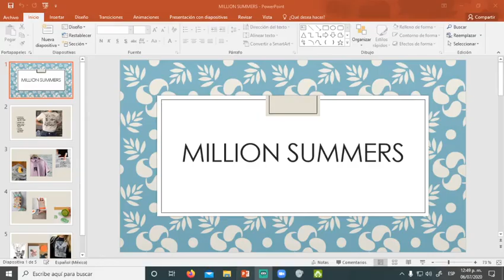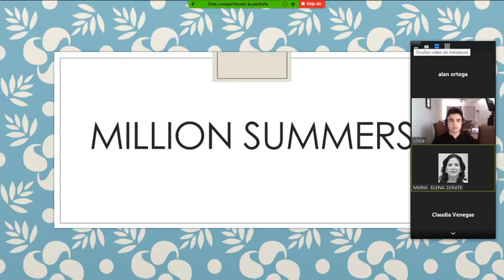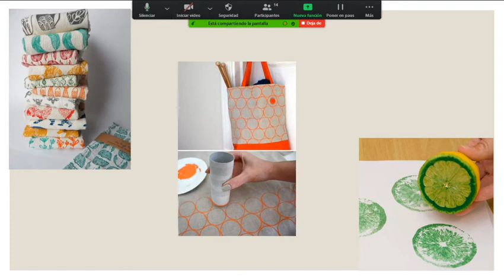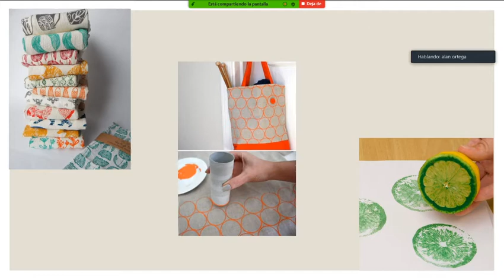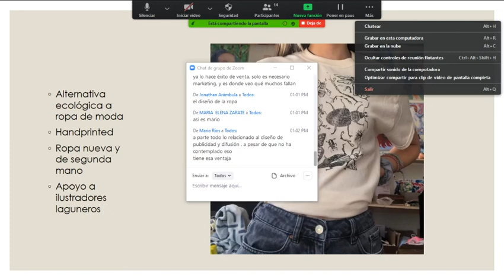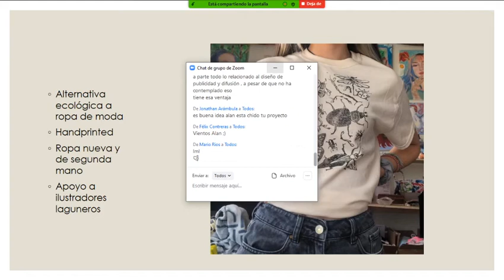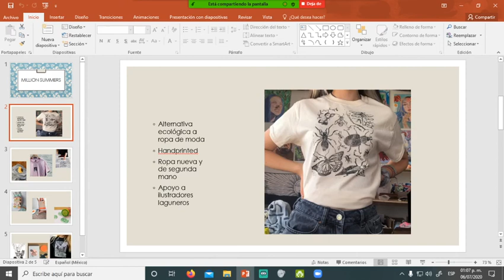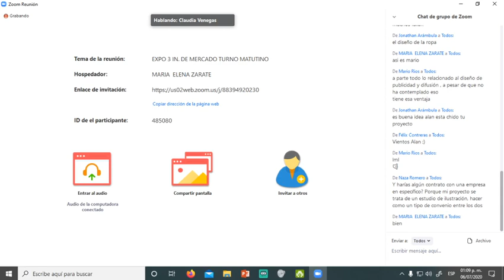Presentación INVESTIGACIÓN DE MERCADOS